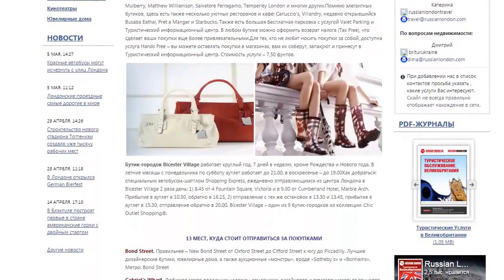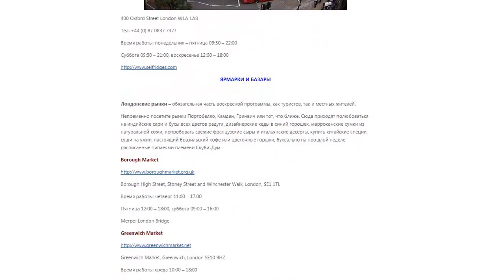КАК ЗАРАБОТАТЬ ДЕНЬГИ. С чего начать. Бизнес на колесах. Детская английская обувь с выездом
Продолжаем рубрику КАК ЗАРАБОТАТЬ ДЕНЬГИ. С чего начать свой бизнес. Бизнес на колесах. Детская английская обувь с выездом.
Любого начинающего бизнесмена  привлекает быстрые деньги, которые легко окупают первичные расходы на составляющие бизнес-проекта и намного превышающие доходы остальных людей. Одним из подобных методов заработка является выездная торговля – вариаций и рыночных ниш у нее множество, например торговля овощами и фруктами на колесах. Выездная торговля осуществляется посредством автолавки.
В первую очередь нужно позаботится раздобыть начальный капитал. Как и любой бизнес, торговля детской английской обувью с выездом, требует своих вложений. В нем участвуют в основном два человека. Чтобы не тратить деньги на покупку автотранспорта, лучше найдите такого партнера – напарника, который имеет свое автотранспортное средство. Но для меньших нагрузок, частых выездов и увеличения чистого дохода, удобнее всего сделать предлагаемый бизнес семейным.
Мы не остановимся на том, что для начала данного бизнеса необходимо  получение разрешения на выездную торговлю,  а также на том, что необходима регистрация в качестве ИП.
Закупать товар нужно оптом, чтобы меньше потратить при покупке и больше заработать при розничной продаже. А наценка за посредничество составит солидную сумму.
Бутик-городок Bicester Village, который расположен в регионе Оксфордшир, 20 мин. езды от Оксфорда. С более 130 бутиков самых роскошных дизайнерских брендов, которые круглый год продаются здесь со скидками до 60% (от рекомендованной розничной цены). Посетите Лондонские ярмарки и базары. Веб сайты обувных фабрик англии, интернет магазины детской английской обуви. Не ленитесь, ищите упорно! Кто ищет – тот всегда найдет. Кто хочет – тот всегда добьется.
Торговля детской обувью с выездом – одна из немногих рыночных ниш, где магазины на колесах, могут на достаточно серьезном уровне конкурировать с крупными магазинами обуви.
Что касается наценок, то они достигают до 150 %-ов. То есть, потенциальная прибыль от такой торговли весьма привлекательна. Исходя из того, что Ваша наценка должна быть меньше, чем в крупных магазинах, Вы сможете сравнительно быстро продать свой товар.
Англия славится своими обувными традициями. Даже самые именитые производители стремятся выпускать обувь,  доступную широкому кругу покупателей.
Детская обувь — это товар, который всегда будет востребован. Дети быстро растут и им всегда нужны несколько новых пар обуви. Ассортимент позиций должен быть рассчитан для детей возраста от 0 до 10 лет.
Торговать нужно в густонаселенных районах города, в микрорайонах, кварталах, у высокоэтажных жилых зданий, но можно организовать и выездную торговлю в селе или деревне.
Всегда качественный товар, и будет лучшая реклама Вашего магазина детской английской обуви с выездом.
Перед началом любого бизнеса, тщательно проведите анализ всех возможных рисков.